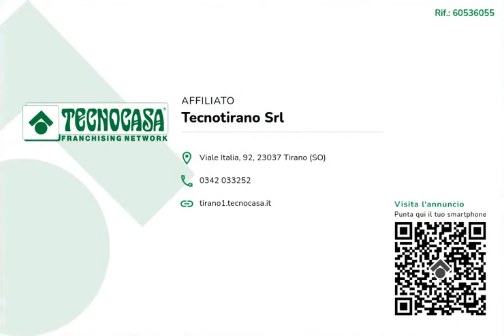CASTELLO DELL'ACQUA - RUSTICO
In contesto residenziale tranquillo, rustico semindipendente disposto su 3 livelli con terreno di circa 400 mq.

Castello Dell'Acqua, Via Bruga